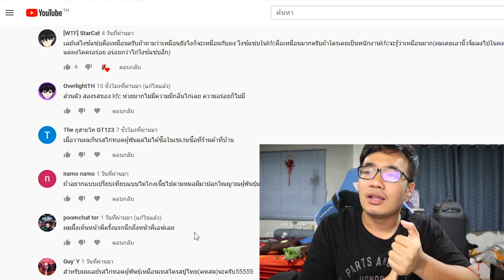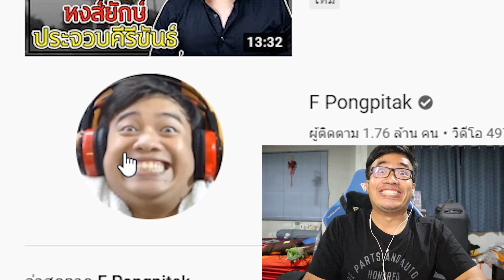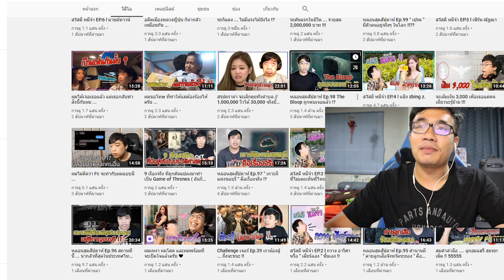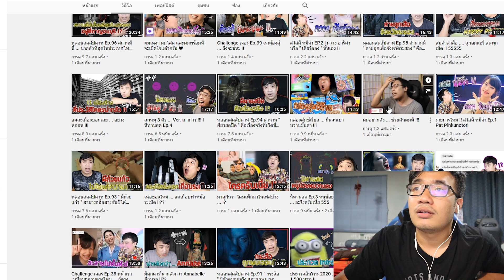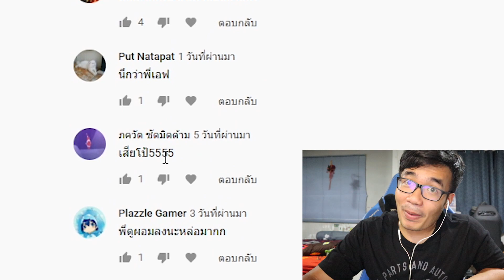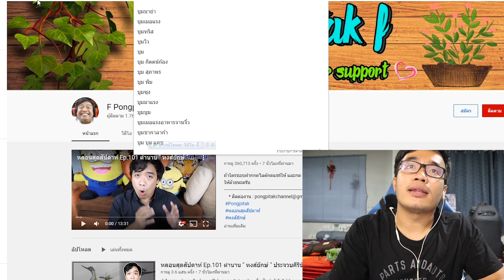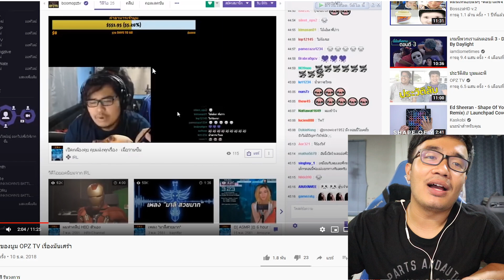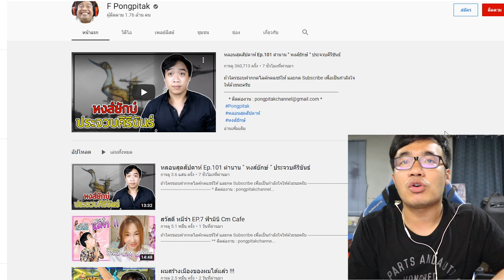หน้าผมเหมือนเอฟอมตีนหรอ ???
หน้าผมเหมือน คุณเอฟ จาก F Pongpitak จริงๆหรอ ???